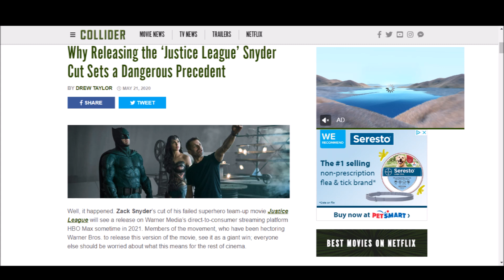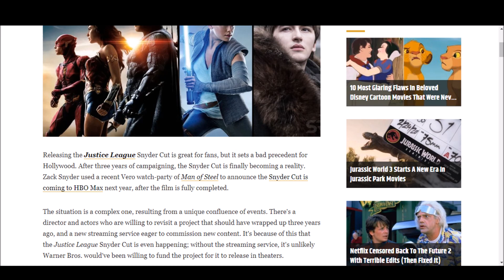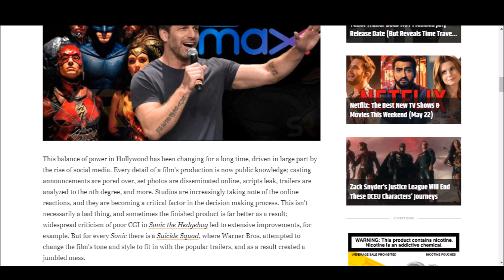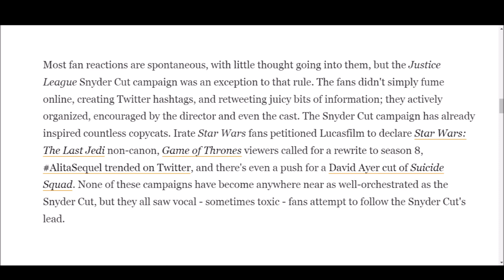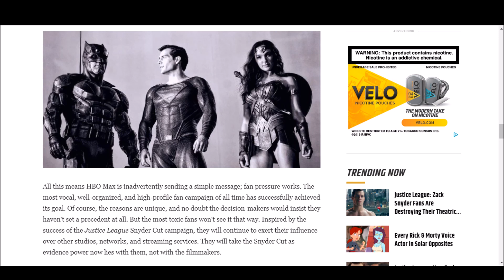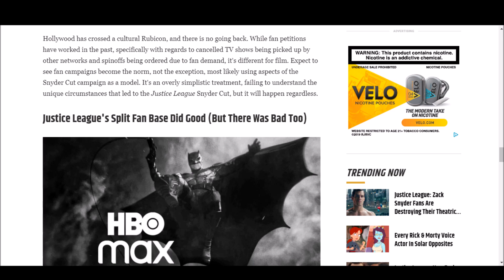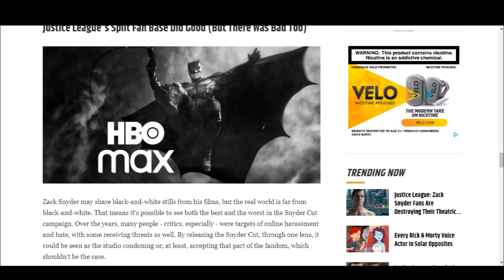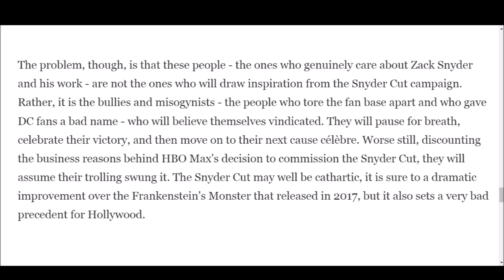NPC Media Is Furious Over The Justice League Snyder Cut! Blaming It On Fans By Calling Them Toxic!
The Snyder Cut for the Justice League movie is being released, but the puritan media hates it and is calling fans toxic and blaming fans. Let me know what you all think down below!